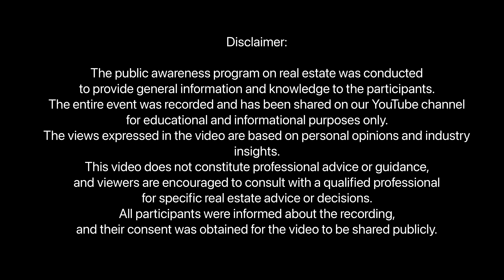రియల్ ఎస్టేట్ మోసాలపై పబ్లిక్ Awareness ప్రోగ్రాం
I’m thrilled to have been the Special Guest at the 84th Walk ‘N’ Talk Meetup today! It was an amazing experience to engage with a highly qualified and diverse group of individuals, including professionals like doctors, government officials, software engineers, realtors, and more. The discussions were insightful, as the attendees shared their unique experiences and challenges faced in real estate.

I had the opportunity to address their questions and clarify their doubts, ensuring they left the session with a clearer understanding of real estate concepts. It was incredibly rewarding to see how my book, Start & Grow: Real Estate Success Guide, has empowered them to make informed decisions. Many attendees shared positive testimonials and expressed gratitude for the knowledge they gained from reading the book.

A special highlight was the presence of a popular singer and the SI of Mokila among the audience, making the event even more memorable and impactful. I’m deeply grateful for their support and kind words, and I’m excited to continue this journey of empowering more people through my work.